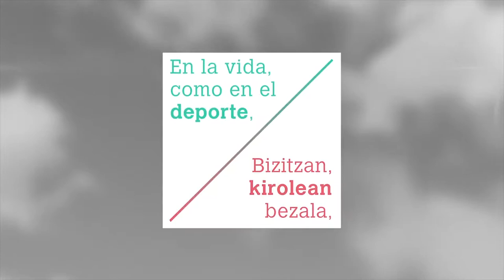VALORES Taekwondo Open Internacional Ciudad de Pamplona Iruña Masculino